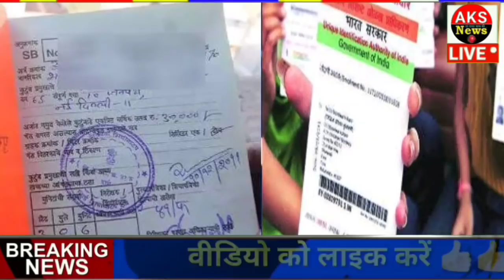आज के मुख्य समाचार, 31 मार्च 2021, jio, gas, gold, petrol, 31 Mar 2021 || Top Trending news बड़ी खबरे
टुडे न्यूज़ ।।